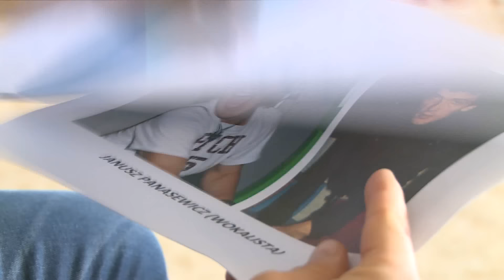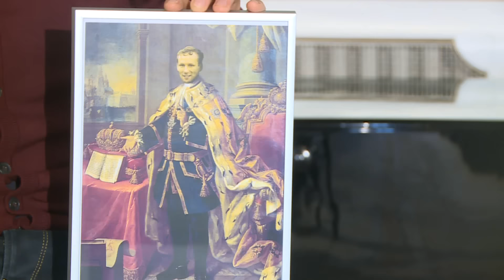Kosmopoliga: Konstantin Vassiljev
"Estoński cesarz" w reportażu Grzegorza Kaczmarczyka.